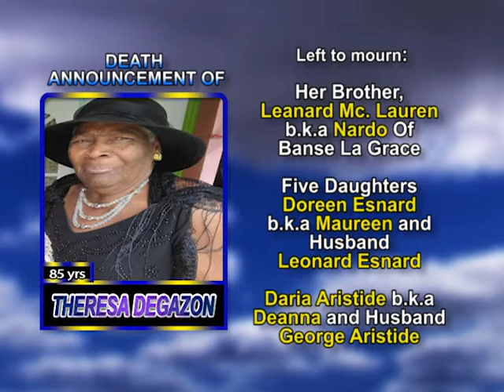Theresa Ada Degazon long